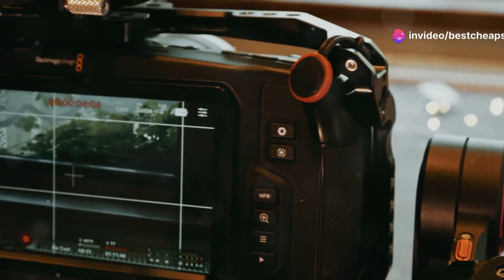Don’t buy Growband Pro by @Hairguard - You’ll Lose Your Money!